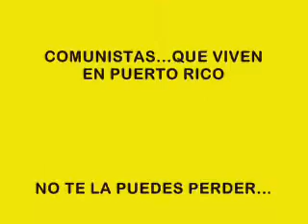PORNO PARA RICARDO LA ENTREVISTA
ENTREVISTA A GORKI AGUILA DE PORNO PARA RICARDO EN MAGAZINE CUBANO